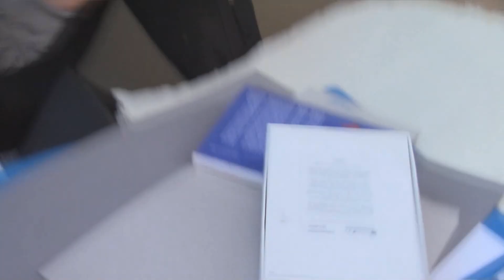Jätelavan löydöt kesäaamuna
Mitä kantaa sisällään jätelava kesäisessa aamussa pohjois-karjalassa?